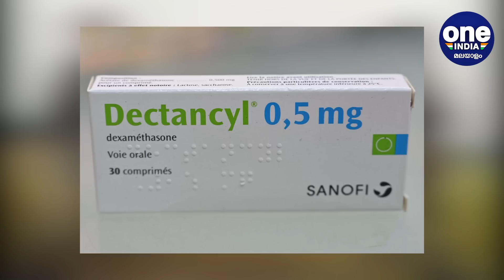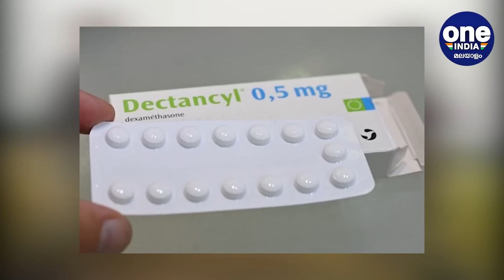കൊറോണയെ പിടിച്ചു കെട്ടാന്‍ അത്ഭുത മരുന്ന് റെഡി | Oneindia Malayalam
Dexamethasone proves first life-saving drug for Coronavirus Patients
കൊറോണക്കെതിരായ ഗവേഷണത്തില്‍ വന്‍ വഴിത്തിരിവ്. കൊവിഡ് 19 രോഗികളുടെ ജീവന്‍ രക്ഷിക്കാന്‍ പര്യാപ്തമായ മരുന്ന് കണ്ടെത്തിയതായി റിപ്പോര്‍ട്ട്.സാധാരണ വിപണിയില്‍ ലഭിക്കുന്ന ഡെക്സാമെത്തസോണ്‍ എന്ന മരുന്ന് കൊറോണയില്‍ നിന്നും മുക്തി നേടാന്‍  സഹായിക്കുന്നു എന്ന് ബ്രിട്ടീഷ് ഗവേഷകര്‍ പറയുന്നു. വളരെ കുറഞ്ഞ അളവില്‍ ഈ മരുന്ന് നല്‍കിയതിലൂടെ ഒട്ടേറെ പേരെ മരണത്തില്‍ നിന്ന് രക്ഷിക്കാനായെന്നും ഗവേഷകര്‍ പറഞ്ഞു. ചെലവ് കുറഞ്ഞതും വളരെ അധികം ലഭ്യവുമായ മരുന്നാണിത് ഡെക്‌സാമെത്തസോണ്‍.